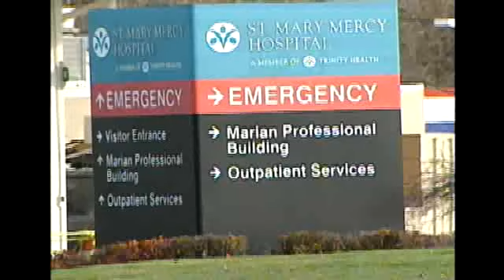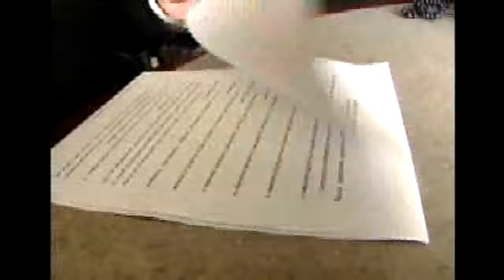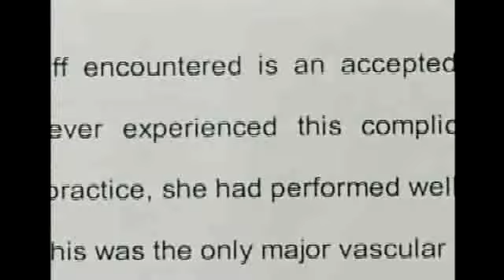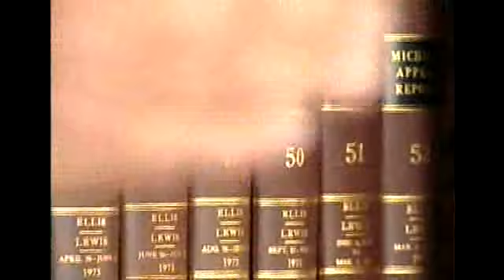False Allegations Against Detroit Surgeon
She is forbidden to operate after this sham peer review.